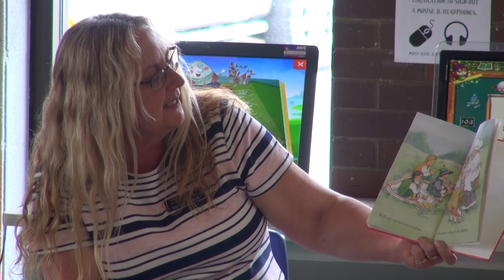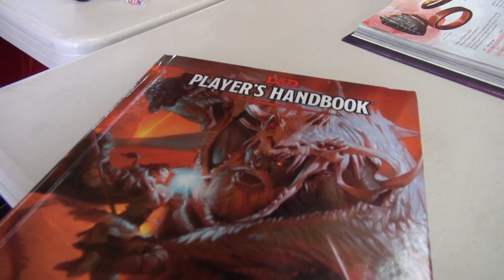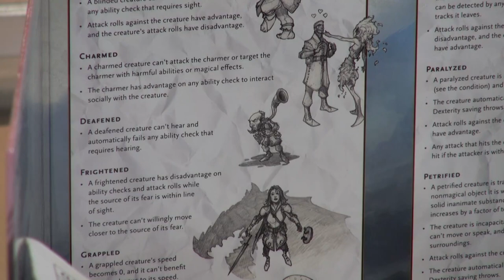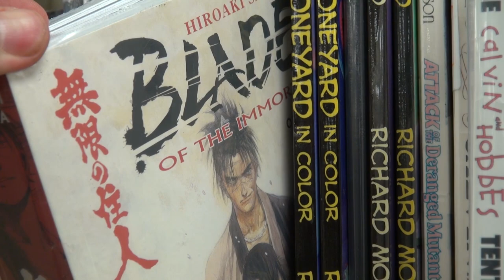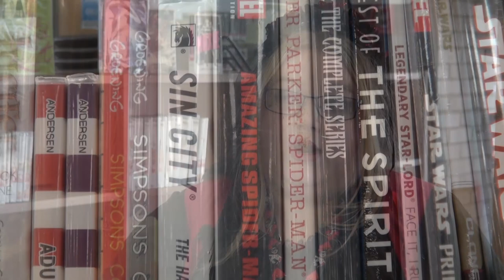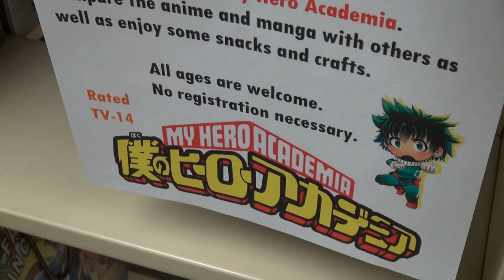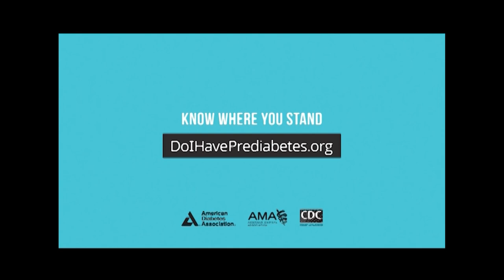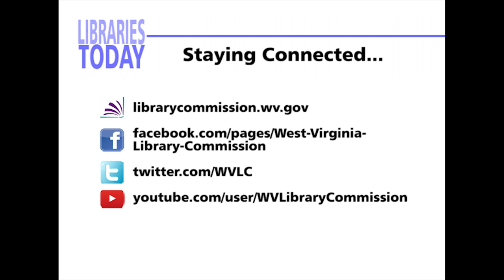Libraries Today Episode 33 "Library Programming Makes All the Difference"